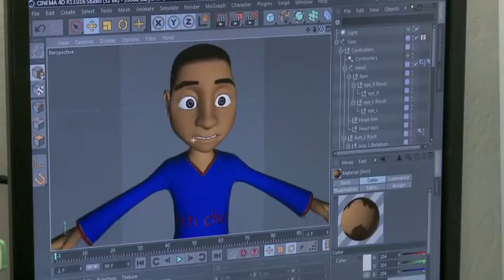How Much Does STEM Really Matter? - WISE 2013 Debate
Countries around the world are increasingly focused on strengthening science, technology, engineering and mathematics (STEM) education to support economic competitiveness. Education systems are thus under pressure to meet such political and economic demands. Do all learners need high-level STEM skills and how can STEM education be improved to meet diverse learners' needs?